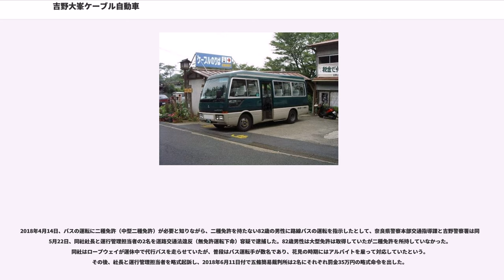吉野大峯ケーブル自動車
吉野大峯ケーブル自動車株式会社（よしのおおみねケーブルじどうしゃ）は、奈良県吉野郡吉野町の近鉄吉野駅至近の吉野千本口から吉野山までのロープウェイと、吉野山内の路線バスを運行する会社である。

会社名こそケーブルと称するが、運営しているのはロープウェイである。設立当初、吉野から大峯山までの長大な路線を計画していたことによるが、その計画は第1期のロープウェイ開通直後に世界を襲った世界恐慌のために立ち消えとなった。

ロープウェイはかつての近鉄特急風の搬器（ゴンドラ）の塗装や前面デザインから近鉄グループかと思わせるが、実際には地元資本の独立事業者であり、近鉄との資本関係はない。ただしゴンドラは近鉄グループの近畿車輛で製造されている。なお、ゴンドラの塗装は、2013年に桜を模した白を主体とした新塗装に改められた（近鉄26000系「さくらライナー」の塗装に近い）。また、現存するロープウェイ路線としては最古である。

2012年には、日本機械学会から、日本の機械技術史上貴重な設備・施設を今日まで保全してきた功績を認められ、日本の機械遺産第52号に認定されている。

2014年7月からは、旅行業第2種を取得し、海外の観光客を中心にツアーを展開する旅行社を「吉野・旅ともツアーズ」として設立している。

使用されるバスは、マイクロバス（三菱ふそうローザやトヨタ・コースター）がメーカー標準塗装のまま用いられており、一見すると自家用バスに見えるが、正規の路線バスである。

1990年代初めまで、1960年代製造のトヨタおよびいすゞ自動車製キャブオーバー型バスが在籍していたことでも知られる。

日中のみ60分ごと運転。春の多客期には道路が花見客で混雑し定時運行が困難となるため、吉野神宮 - 竹林院前間は運休となり、増発した上で竹林院前 - 奥千本口間のみの運行となる。また、冬季の一部期間は全線運休となる。

高城山展望台バス停は吉野神宮方面行きのみ停車する。バス停は吉野山内の各名所付近に配置されており、下千本から奥千本までの吉野山での主要な名所へアクセスが可能である。

2014年10月1日から運行を開始した路線である。奈良県の紅葉名所としても名高い談山神社と吉野山を繋ぐ。10月1日から11月30日までの季節運行ではあるが、2014年からは奈良県の紅葉名所をアクセス良く、毎年楽しむことが可能になる。2018年7月15日をもって廃止された。

近畿運輸局が、2016年6月1日及び9月29日に、法令違反の疑いを端緒に監査を実施した結果、2016年5月中に計6日間正当な理由なく路線バスを全便運休したほか、一部乗務員に健康診断や法定講習を受けさせなかったり、車両の定期点検整備を行なわなかったなど計7件の違反が認められた。このため、近畿運輸局は2017年3月23日に輸送施設の使用停止（50日車）の行政処分を行った。

2017年4月28日に営業運転中のロープウェイで、下りのゴンドラが所定の位置で止まらず鉄製の設備に衝突する事故を起こした。乗客15人に怪我はなかった。運転係がブレーキのタイミングを誤ったのが事故の原因と見られている。なお、所定の位置を行き過ぎた場合に自動でブレーキをかける安全装置の電源は入っていなかった。近畿運輸局は、行政処分などを検討している。事故後、ロープウェイは運休しているが、2018年春に予定していた運行再開はワイヤロープやゴンドラの走行輪の摩耗などが新たに見つかったため2018年夏頃までかかるとしていたが、資金調達が難航し再開の目処が立っておらず、バス代行が続いている。2019年3月23日、運行を再開。

2018年4月14日、バスの運転に二種免許（中型二種免許）が必要と知りながら、二種免許を持たない82歳の男性に路線バスの運転を指示したとして、奈良県警察本部交通指導課と吉野警察署は同年5月22日、同社社長と運行管理担当者の2名を道路交通法違反（無免許運転下命）容疑で逮捕した。82歳男性は大型免許は取得していたが二種免許を所持していなかった。同社はロープウェイが運休中で代行バスを走らせていたが、普段はバス運転手が数名であり、花見の時期にはアルバイトを雇って対応していたという。その後、社長と運行管理担当者を略式起訴し、2018年6月11日付で五條簡易裁判所は2名にそれぞれ罰金35万円の略式命令を出した。

その後、近畿運輸局の監査により、2017年...